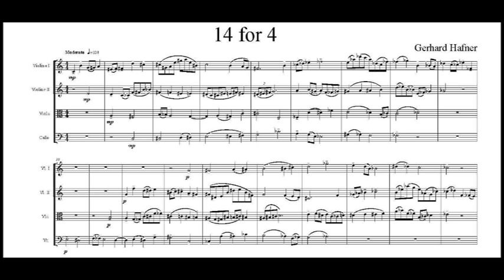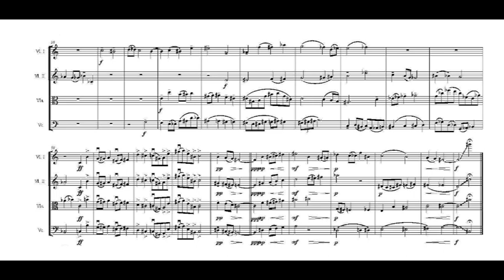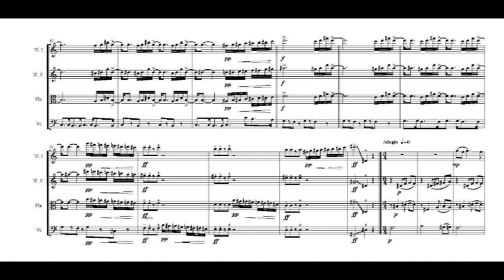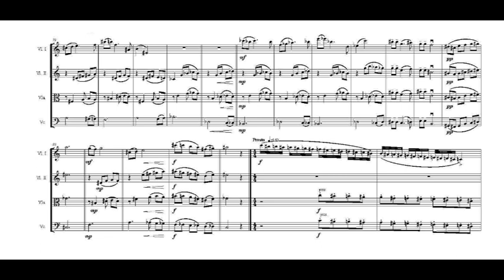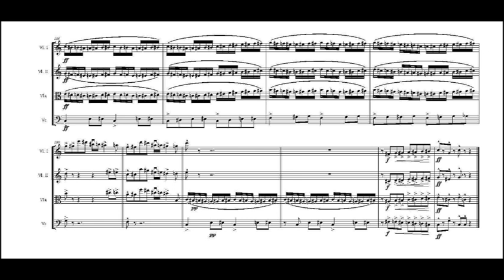14 for 4 für Streichquartett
Moderato
Allegro
Adagio
Presto
komponiert im 14-Tonsystem